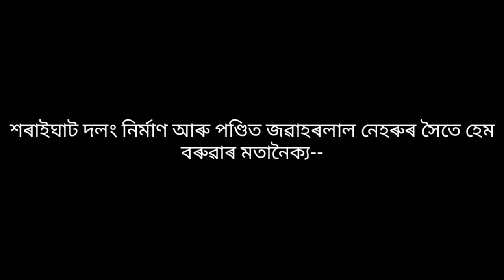Ideology of Hem Barua, হেম বৰুৱাৰ চিন্তাধাৰা, Jawaharlal Nehru, biography of Hem Baruah, Hem Barua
Hem Baruah Assam TET
hem baruah
hem barua biography in assamese
hem barua jivani

চাণক্যৰ পৰা মই কি শিকিলোঁ৷

hiranyalaynew video

সকলোধৰণৰ কিতাপৰ লগতে সকলোধৰণৰ মেখেলা-চাদৰ, গামোচা, মাফলাৰ পাবলৈ আমাক যোগাযোগ কৰক 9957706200 নম্বৰত

ভিডিঅ’টো সম্পূৰ্ণকৈ চোৱাৰ বাবে বহুত বহুত ধন্যবাদ থাকিল আটাইলৈ 🥰🥰